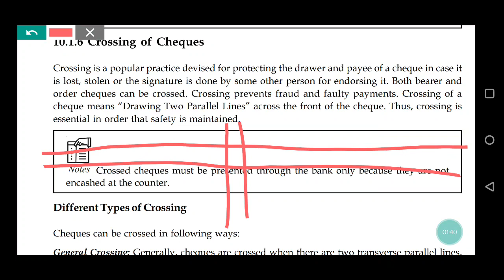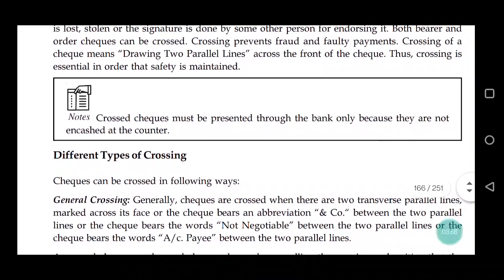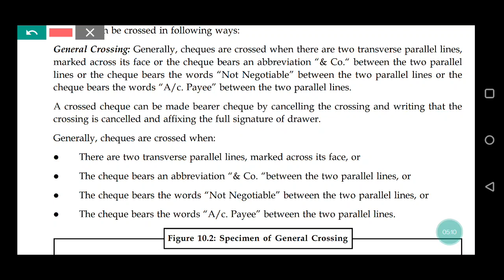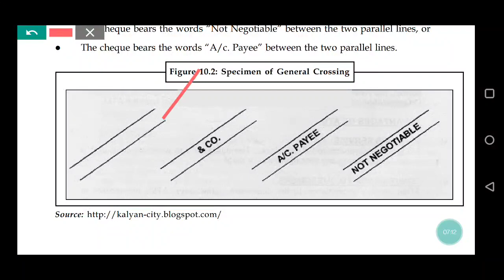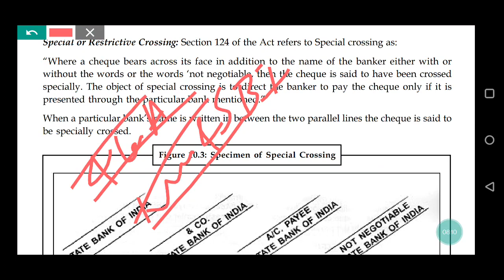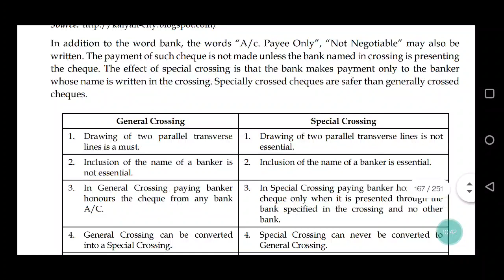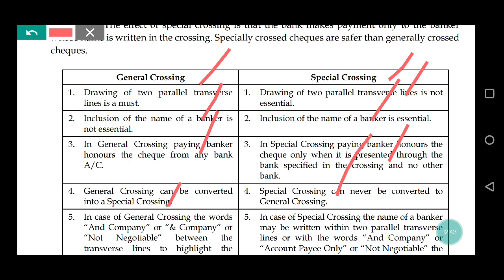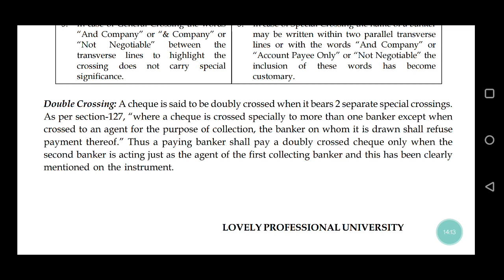Crossing of Cheques| General Crossing and Special Crossing| Banking Law and Practice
videoes related with commerce subjects such as Financial Accounting, Corporate Accounting, Business Law, Banking Law and Practice, Retail Management, Economics, Cost Accounting